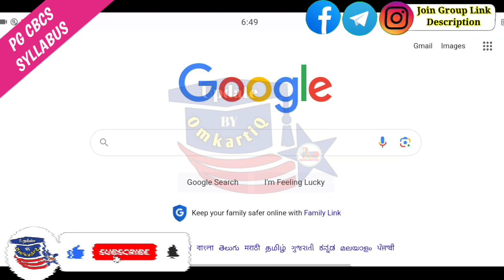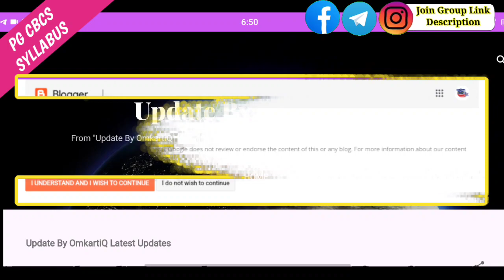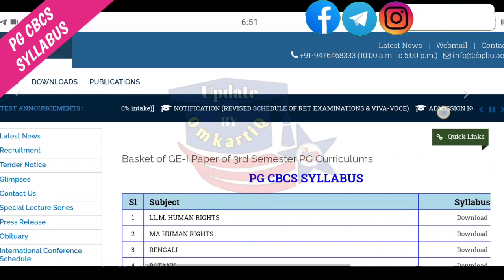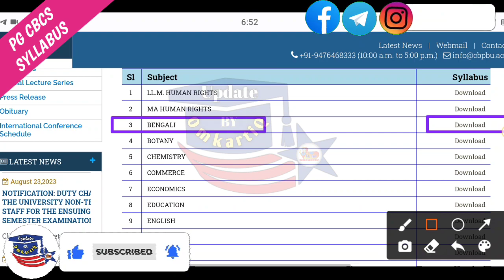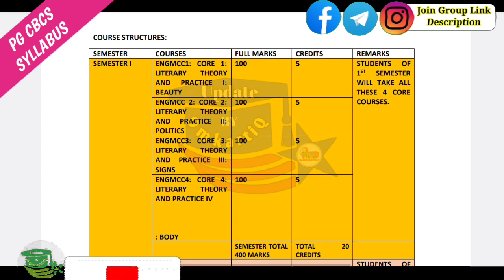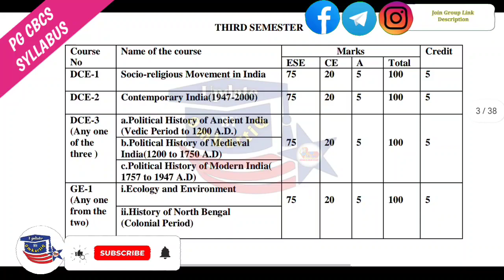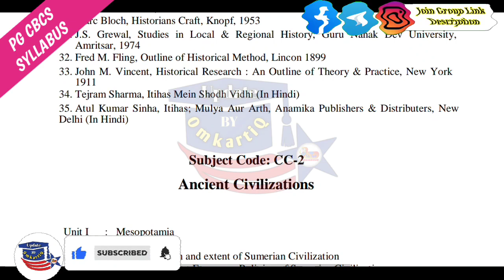CBPBU PG Syllabus 2023 | PG Semester Exam ✔️ TOTAL MARK'S ? ⚠️Official Details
🔴Search List🔴

college syllabus download
ug syllabus Explain
College New Guidelines 2023

Dinhata College
Cooch Behar College
Mathabhanga College
Tufanganj College
Mekliganj College
Sitalkuchi College
Bakshirhat Mahavidyalaya
Dewanhat Mahavidyalaya

Birpara College
Falakata College
Ghoshpukur College
Gyanjyoti College
Islampur College
Jalapiguri Law College
Lilabati Mahavidyalaya
Maynaguri College
Munshi Premchand Mahavidyalaya
Nakshalbari College
Nakshalbari College
Rajganj College
Siliguri College
Sukanta Mahavidyalaya
Surya Sen Mahavidyalaya
Sukanta Mahavidyalaya
University B.T. & Evening College
Vivekananda College
Salesian College
etc.